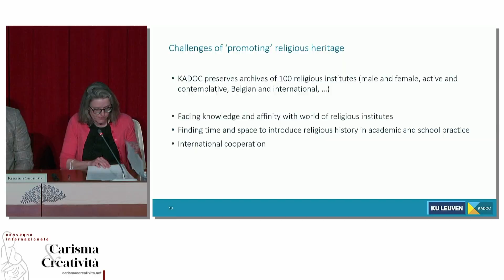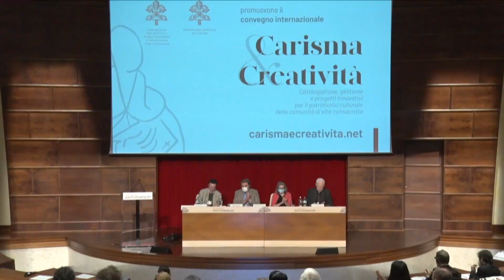Charism and creativity - 06 - Gabriele D’Amico Soggetti - EN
International conference on catalogues, management and innovation regarding the cultural heritage of institutes of consecrated life (Rome, 4-5 May 2022)
Towards a Multi-stakeholders Transnational Action Plan for the Ecosystemic Management of European Catholic Religious Heritage